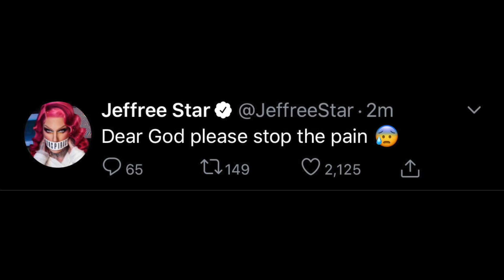JEFFREE STAR UPDATE